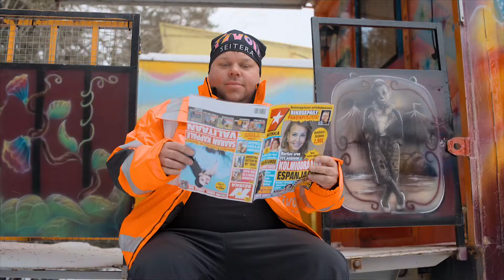Tivoli Seiterä - Tivolimies Jakso 1